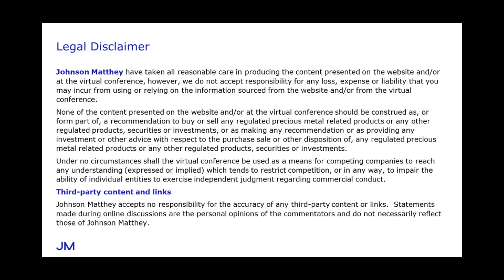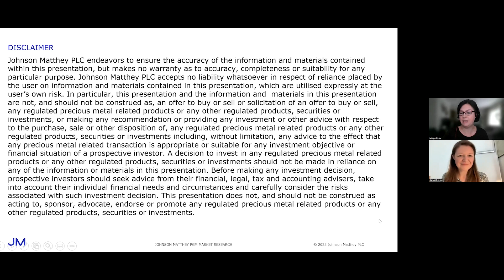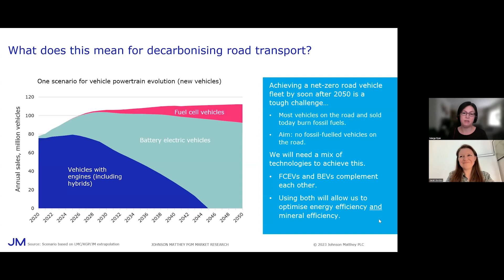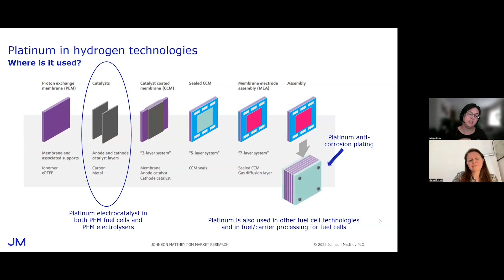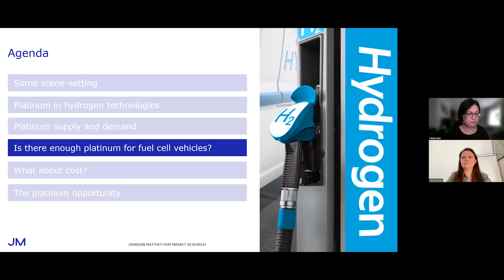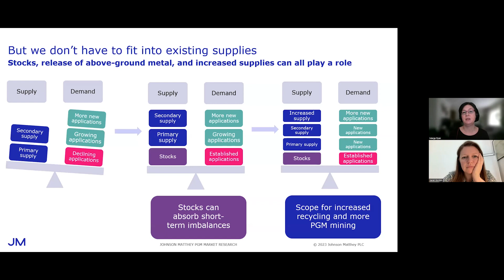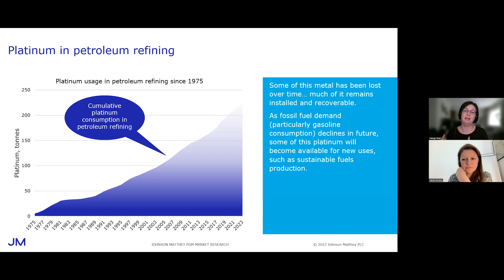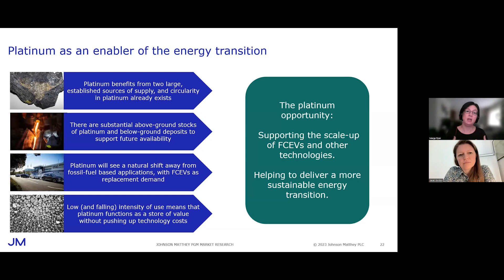Platinum: a crucial enabler of the energy transition with Marge Ryan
The ninth talk from JM's virtual conference, platinum group metals: critical to the future of sustainable technologies?
Marge Ryan, Industrial PGM Market Research Manger at Johnson Matthey,  discusses how platinum is ready and available for a large new energy transition market, especially in fuel cell electric vehicles. As a well-supplied metal with natural shifts in demand, she explains that platinum availability can accommodate the scaling up of hydrogen technologies to mass production levels

Session: PGM technologies enabling the net zero transition